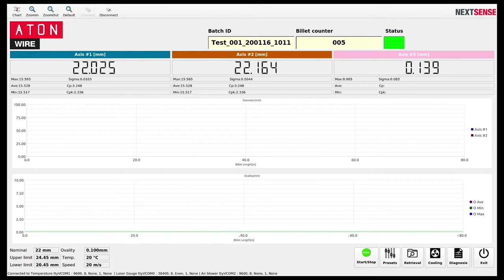ATON Wire Marienhütte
ATON Wire is a stationary dimensional measurement system for continuous monitoring of rolling and drawing mill production. To meet challenging return-of-investment requirements NEXTSENSE offers high accuracy at a reasonable price.